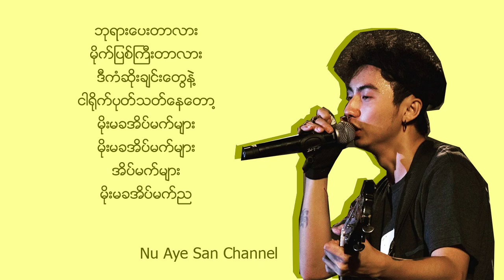ဟန္ေနသာ (Exteranl Gosh) - မုိးမခ အိမ္မက္ (lyrics)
singer - ဟန္ေနသာ (Exteranl Gosh)
Titel - - မုိးမခ အိမ္မက္
Editing - Nu Aye San